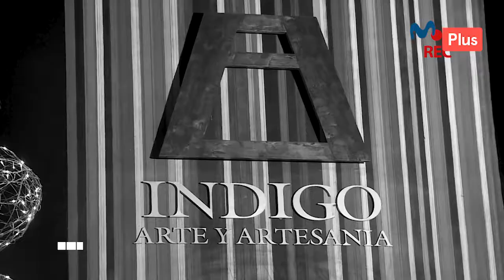Polizontes - Indigo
Nuestro Polizonte, Nicolás Galindo, estuvo en el evento de aniversario de Indigo celebrando sus 13 años de fundación. ¡Si te gusta el arte, esta nota es para ti!